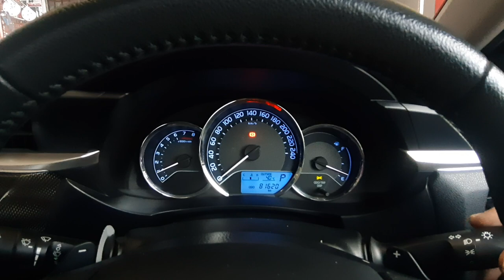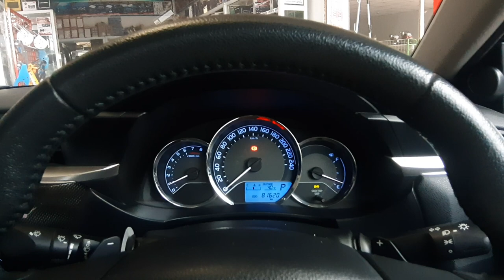DIY แนะนำวิธีปรับแสงเรือนไมล์ใน Toyota Altis 2014